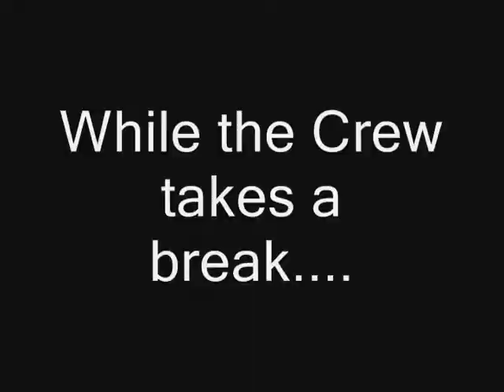Stoopid Movies Episode 79 - The Backlot Murders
Dickles McGee is back on the couch, ready to torture us with the most boring movie yet! Can the crew survive?